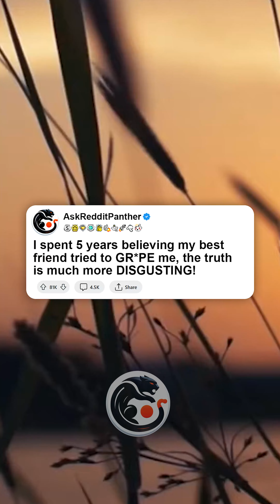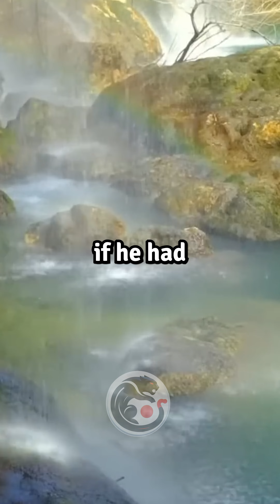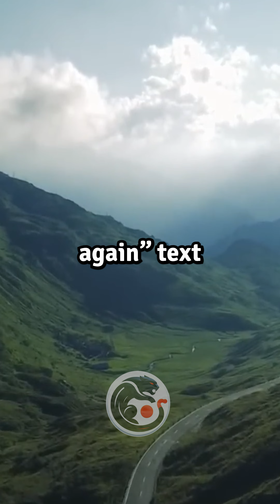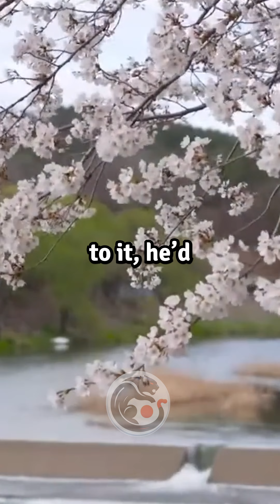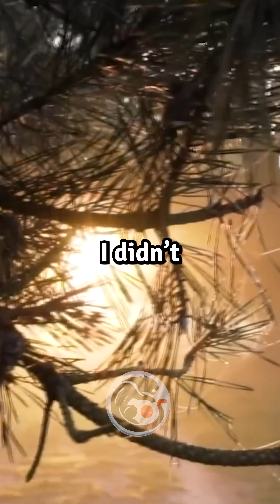[FULL STORY] Spent 5 years believing my BEST FRIEND tried to GR*PE me, truth is much more DISGUSTING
"WisePanther" shares Reddit stories with other people. Each video takes great amounts of effort to satisfy every person. From story, to voice acting, to editing. Got an interesting story you want to share? Drop it in the comments!

sub plz :)